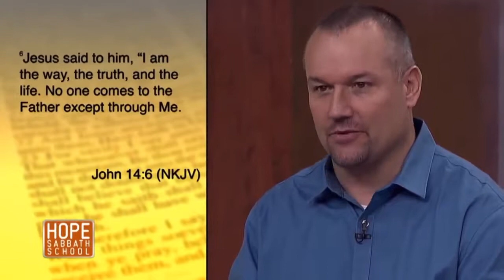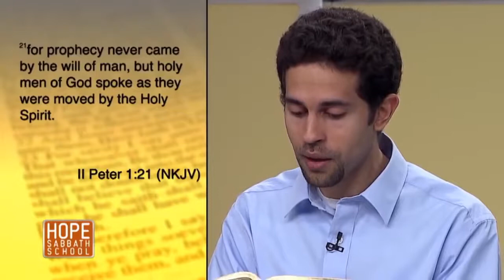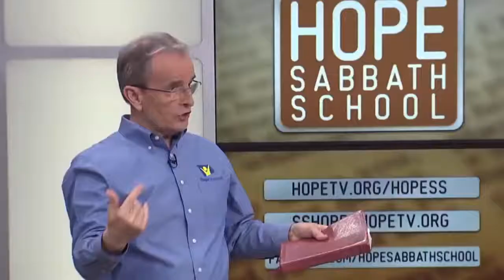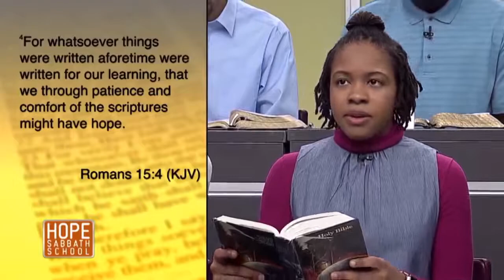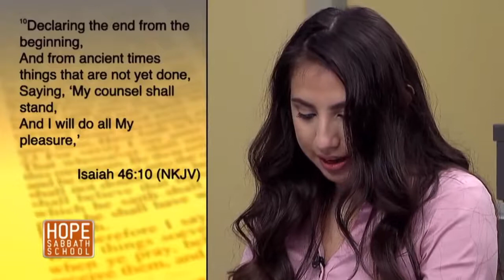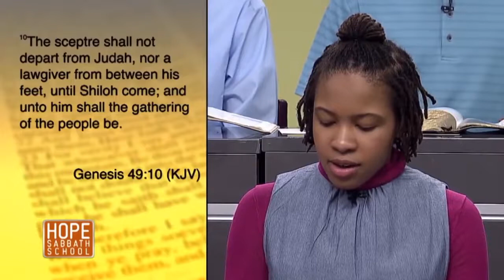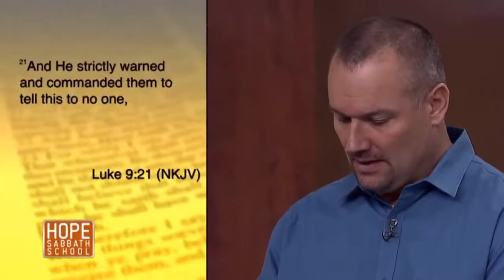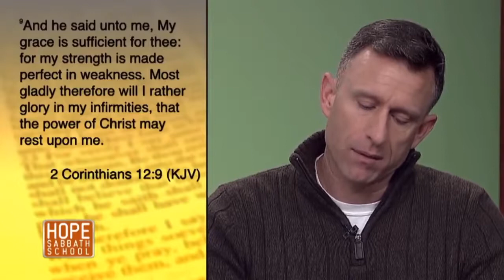Hope Sabbath School Lesson 1 The Uniqueness of the Bible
Sola Scriptura